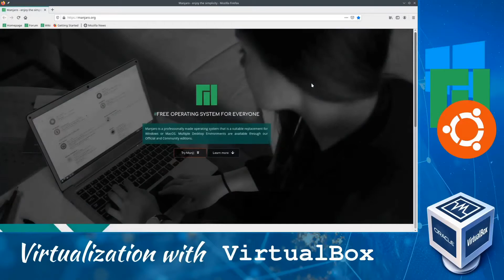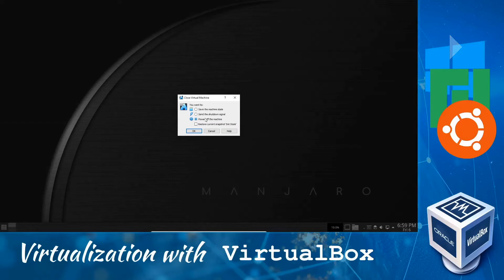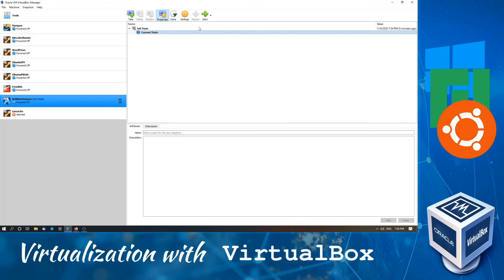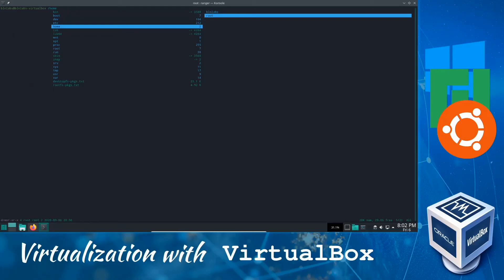Save your Virtual machine with Snapshots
How to use VirtualBox Snapshots to backup and restore your VM.